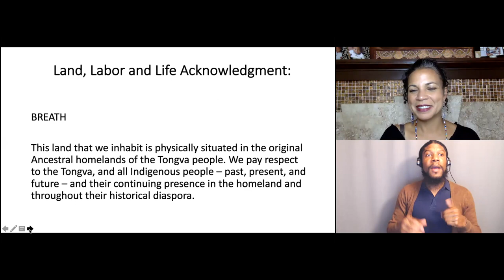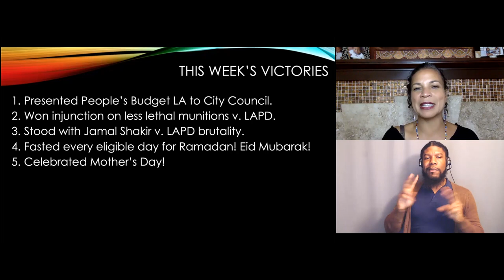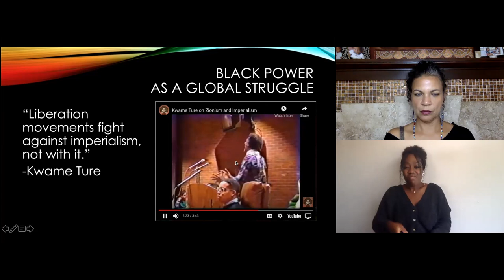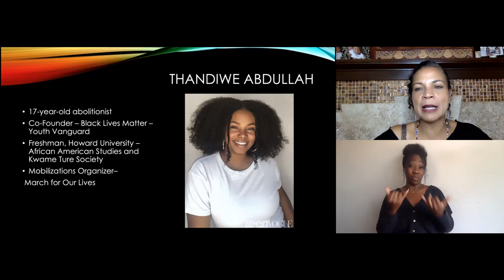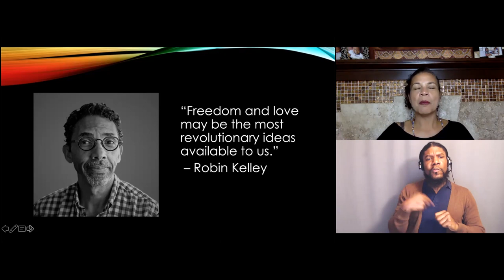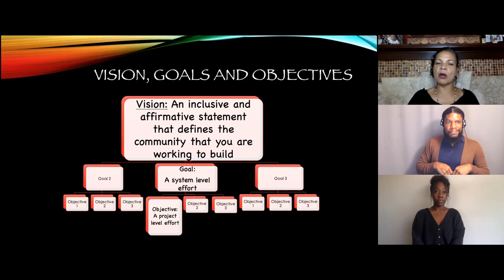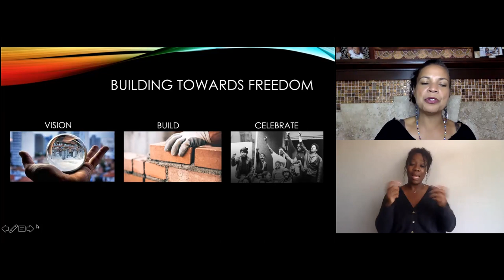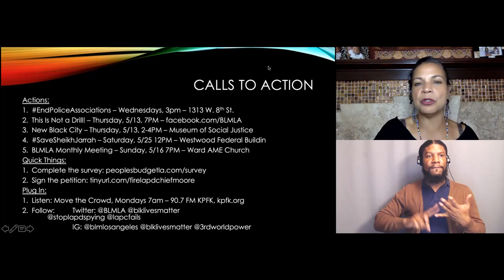Black Power with Dr Melina Abdullah Week 4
SVPLA has partnered with Dr. Melina Abdullah, co-founder of the Los Angeles Chapter of Black Lives Matter and chair of the department of Pan-African Studies at California State University, Los Angeles.

Black Power is a weekly learning course taught by Dr. Abdullah for people interested in shifting power, privilege, and influence to support Black liberation struggle.

For eight (8) weeks beginning Wednesday, April 21, 2021 at 12pm, Dr. Abdullah will lead us through a lecture and discussion that will support learning and reflection and offer opportunities to take action to combat racism and dismantle white supremacy culture. In addition, participants will receive recommended readings, links, and videos that relate to the topic of discussion to help expand their learning.

Week 4 session was held on Wednesday, May 12, 2021 at 12pm PDT.